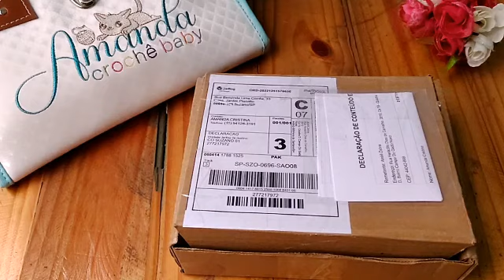Etiquetas Para Artesanatos Vem ver esse Recebidos INCRÍVEL!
Olá pessoal vamos ver esse Recebidos maravilhoso comigo?
Fique no vídeo até o final e se apaixone!

Parceria Ateliê zebra
para adquirir Clique abaixo

Feliz 2023👏🙏🏻🙌🏻